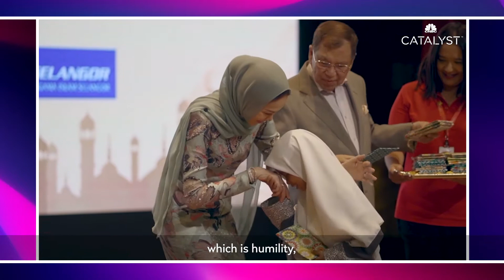CNBC CMO Now Sustainability Special | Sarena Cheah | Part 2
Armed with a bold vision to be Asia’s model corporation in sustainable development, Sunway Group Executive Director Sarena Cheah shares how Sunway adopts the ESG framework in its approach, underpinned by its core values of humility, integrity and excellence, in the latest CNBC Catalyst CMO Now Sustainability Special episode.